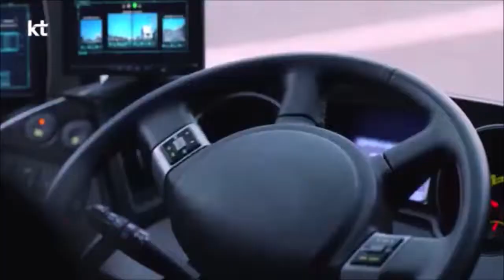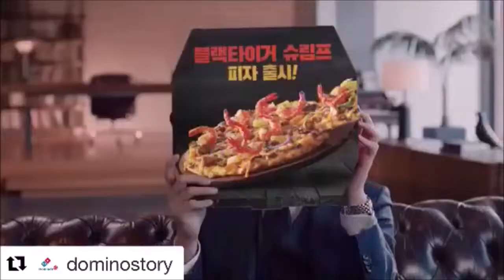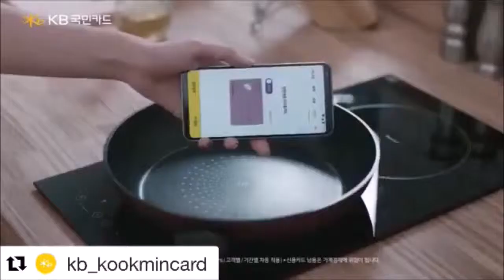Park Seo Joon...anuncios de Korea Dominos, Jillstuart, Laine, kt, KB, Bibigo